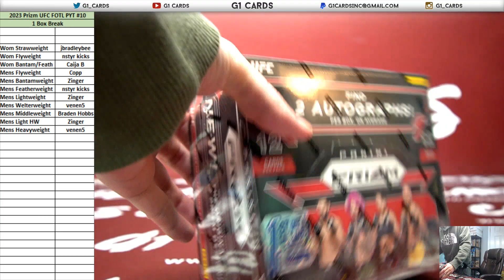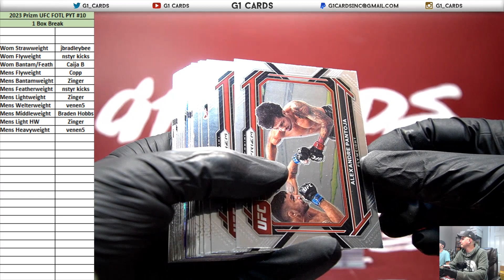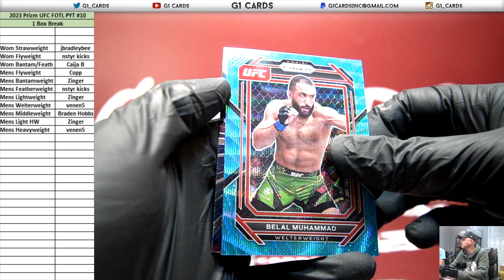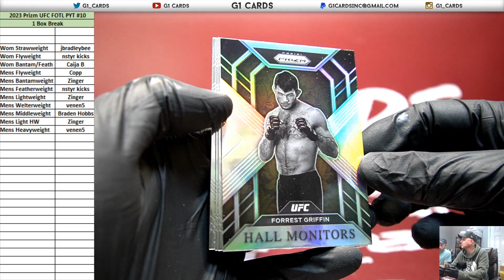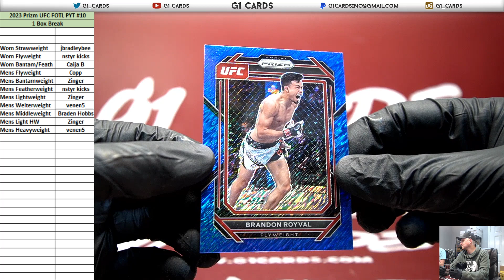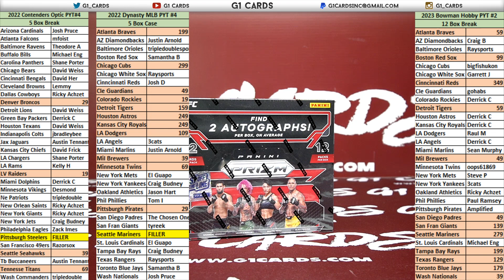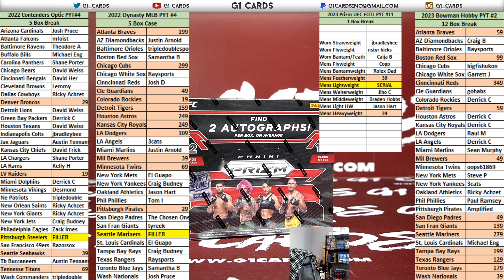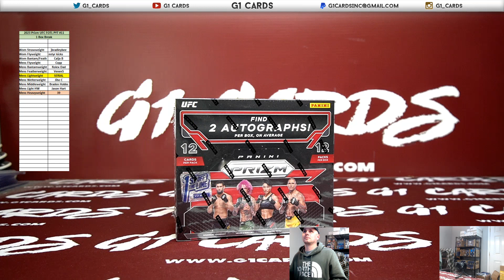2023 Panini Prizm UFC FOTL *1 Box* PYD #10